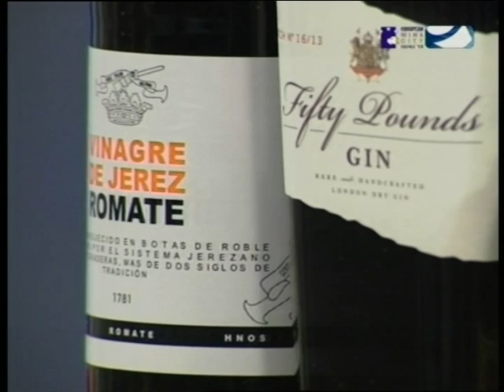Cocktails: Adolfo Suárez - Apache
En el espacio televisivo de hoy, el barman jerezano o "Sherry Bartender" Eloy García, crea dos nuevos y deliciosos cocteles.
El primero dedicado al ex-presidente español "Adolfo Suárez" que nos dejaba recientemente y "Apache" en segundo lugar.